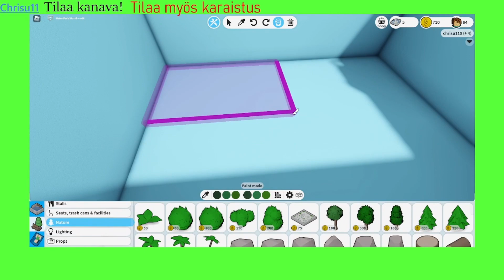*Roblox SpeedBuild Water Park World Green Park Area!*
Kuvattu OBS Studio
hello!